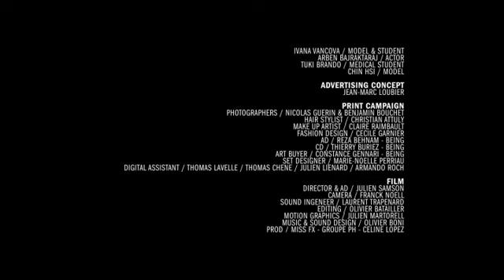The making of the new TechnoMarine watches ad campaign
Go behind the scenes with TechnoMarine as it lines up a hot selection of up-and-coming stars to pose pirate-style with its new watches over one eye.